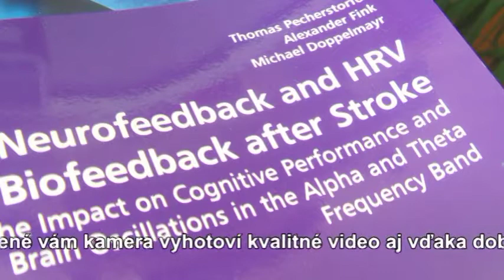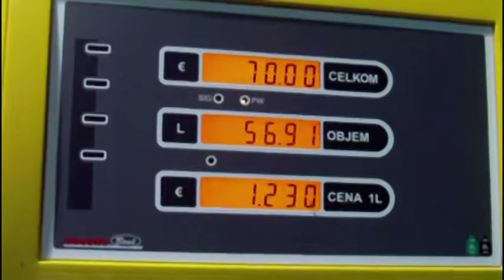Toshiba videokamera Camileo P30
Parametre a špecifikácie:
Obrazový senzor:
CMOS s rozlíšením 5 megapixelov
Objektív:
Typ:objektív s automatickou zmenou ohniská
Zoom:5x optický a 4x digitálny
Rozsah zaostrenia:normálny režim (10 cm až nekonečno); makro (1 - 80 cm)
Apertura:F3, 2 - F6, 7 (f = 7,0 - 21,5 mm)
Displej:
LCD TFT displej s uhlopriečkou 2,5 palca
Pamäť:
Integrovaná pamäť s kapacitou 128 MB, slot pre karty SDHC (až 32 GB)
Rozlíšenie:HD1 1080p, HD2 720p, WVGA 848x480, VGA (640 x 480 bodov), QVGA (320 x 480 bodov)
Formát kompresie:H.264
Frekvencia:30 sn./ S.
Funkcia:
Videokamera
Fotoaparát (rozlíšenie 3200 x 2400, 2592 x 1944, 2048 x 1536 bodov)
Diktafón
Veľkokapacitné pamäťové zariadenie
Detekcie pohybu
Ďalšie vlastnosti:
Ovládanie expozície:Automatické alebo ručné
Vyváženie bielej:Automatické/slnečno/oblačno/wolframová žiarovka/fluorescenčná žiarovka
Mono reproduktor
Mikrofón
Samospúšť (10 s)
Automatické vypnutie (3 min)
Rozhranie:
HDMI
MiniUSB
Výstup AV
Vstup pre napájací adaptér
Napájanie: Batéria s výdržou 60 minút
Rozmery: 104 x 82 x 38 mm
Hmotnosť: 135g